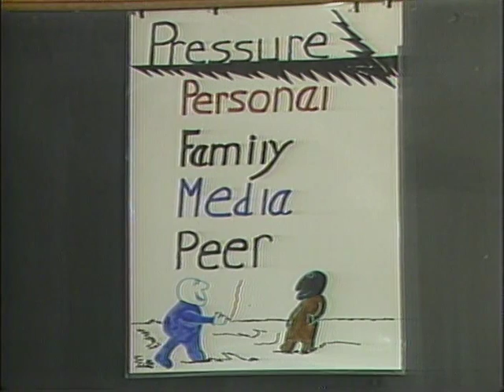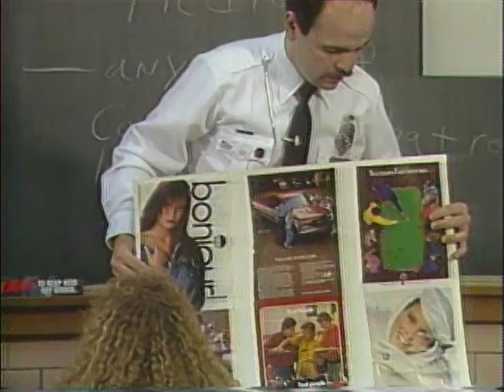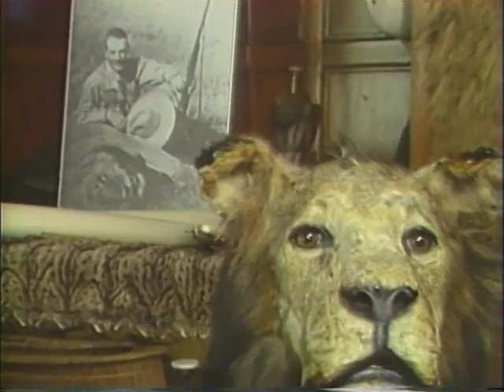St. Gerard School, Lima Spring 1989